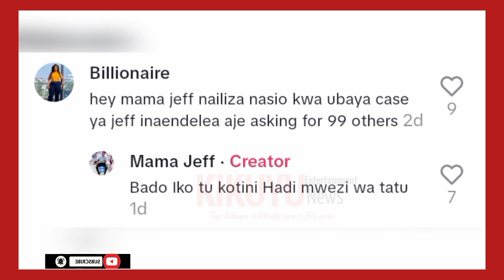🔥SEE WHAT MAMA JEFF HAS SHARED ON JEFF MWATHI'S CASE NA GÛTIGA MAFANS NA GÎKENO 🙌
Jeff Mwathi case update 🔥